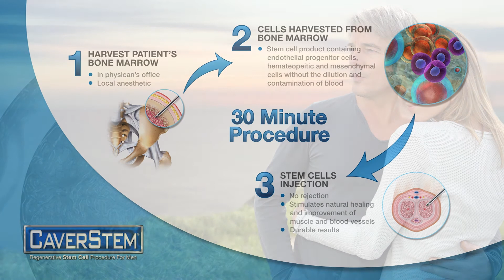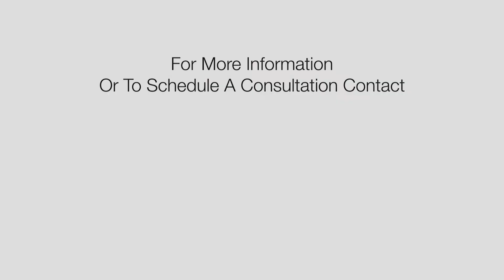CaverStem at The Urology Place-San Antonio for Erectile Dysfunction with Dr. Naveen Kella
Dr. Naveen Kella and Dr. Timothy Hlavinka are Board Certified Urologists who are providers of CaverStem. Check out this video of Dr. Naveen Kella discussing the CaverStem procedure and how the regenerative stem cells naturally found in the body can help treat ED.